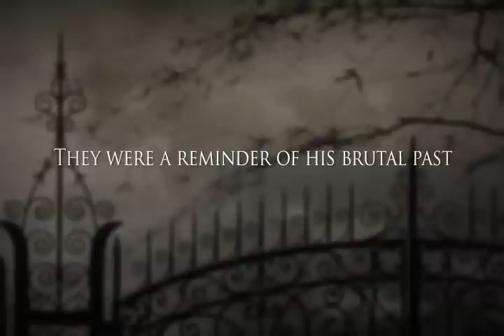The Departed by Shiloh Walker Book Trailer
FBI agent Taylor Jones is on a mission, saving those in harm's way by any means necessary. Including employing psychics like Dez Lincoln, who can communicate with the dead. When Dez is seriously wounded, Taylor can no longer hide his feelings for her, but getting involved could be disastrous for them both. Paranormal Romantic Suspense